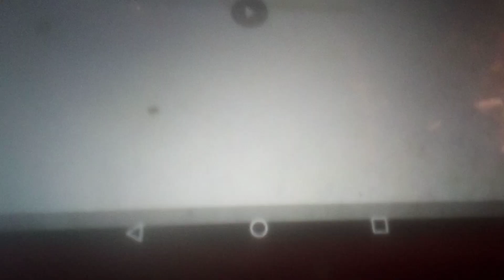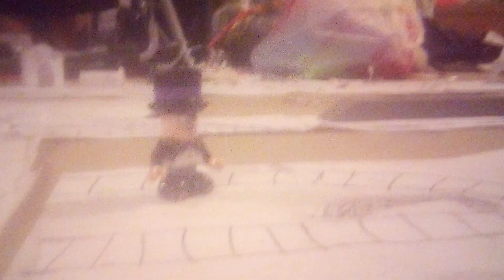Thomas & Friends Sodor Adventures S2 Ep5: D562's arrival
fuck fuck shit shit Fuck